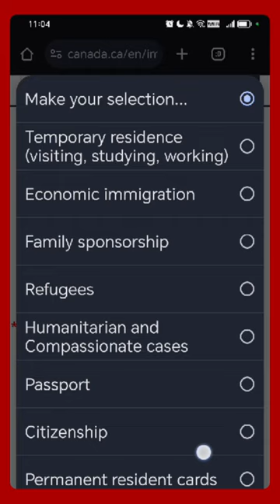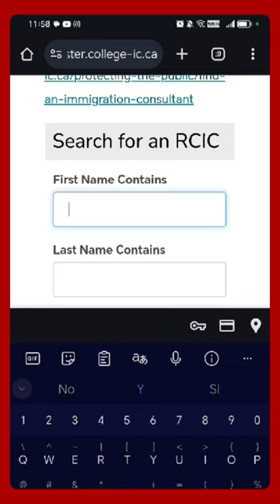Esto duran los procesos de inmigracion a Canada I CI Canada, Jesus Hernandez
Esto duran los proceso de inmigracion a Canada I CI Canada, Jesus Hernandez

2. Comunidad de Ofertas y Promociones